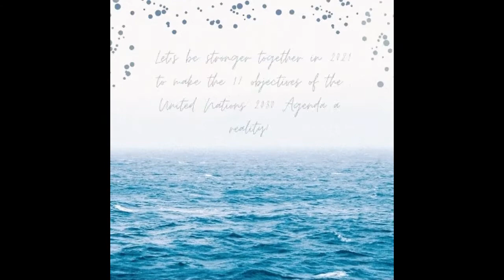Escola Europea's Season Greetings - 2021